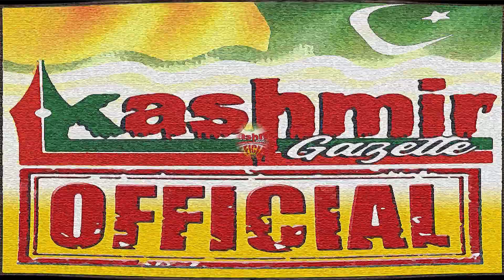Importance of Ramadan | Month of helping the poor